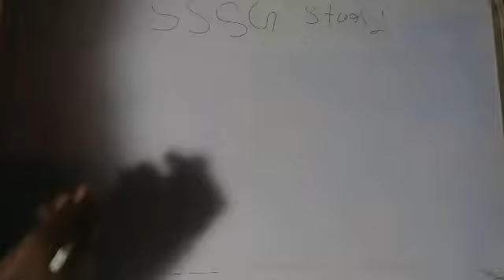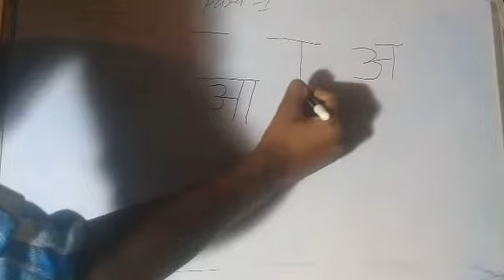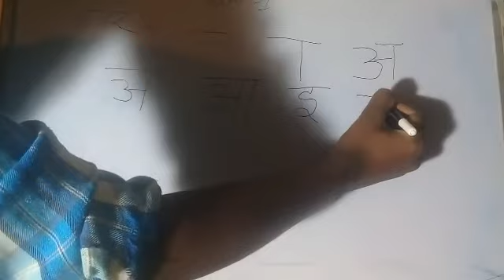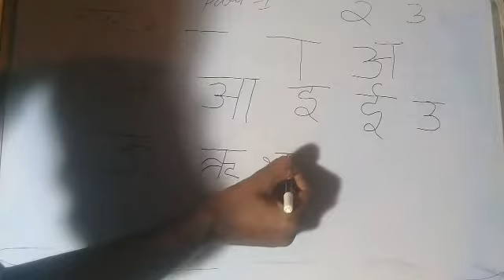स्वर लिखना और पढ़ना part-1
बहुत आसान तरीके से क्लास फर्स्ट के बच्चों को स्वर लिखना और पढ़ना सिखाएं। इस वीडियो के माध्यम से बहुत छोटा वीडियो 5 मिनट का है।